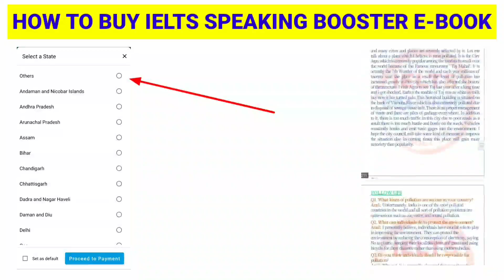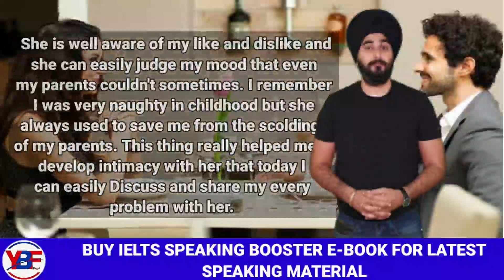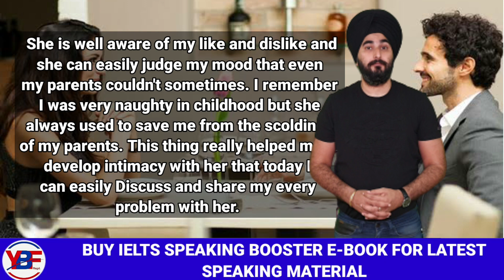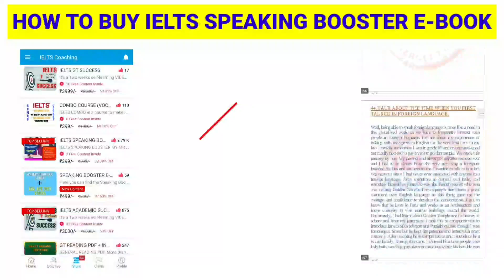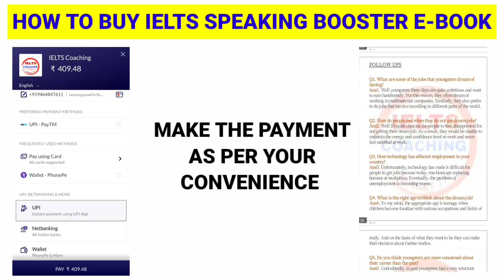A Person With Whom You Like To Share Your Feelings | RamanIelts Cue Card May-Aug 2021